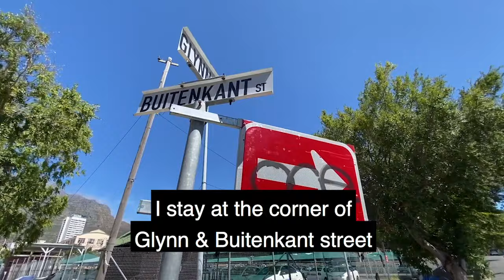11 homeless people take the City of Cape Town to court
[WATCH] Johnny Jacobs and Pamela Xhosa, applicants taking the City of Cape Town to court, speak about their experience of homelessness and how the by-laws criminalise people like them.

Last week eleven people experiencing homelessness launched applications in both the Western Cape High Court and the Equality Court challenging the constitutionality and discriminatory impact of two of the City of Cape Town’s municipal by-laws, namely the By-law relating to Streets, Public Places and the Prevention of Noise Nuisances (2007) and the Integrated Waste Management By-law (2009).